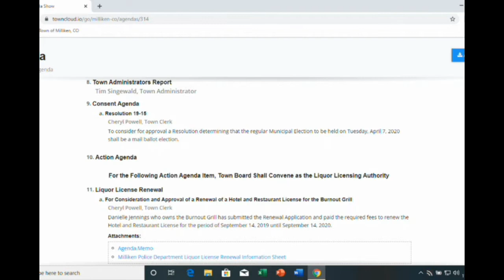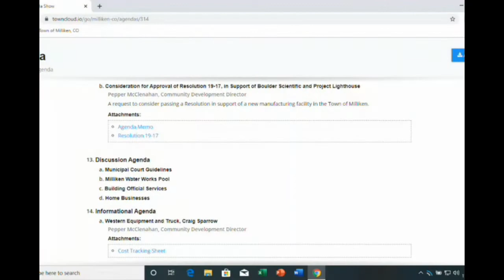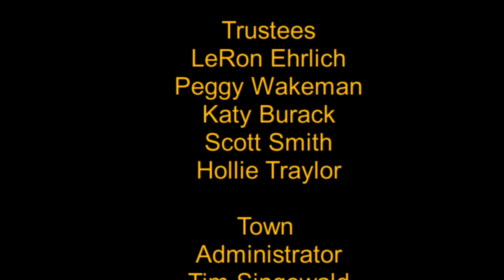2019-11-13 Board Meeting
Town of Milliken Board Meeting 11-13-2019